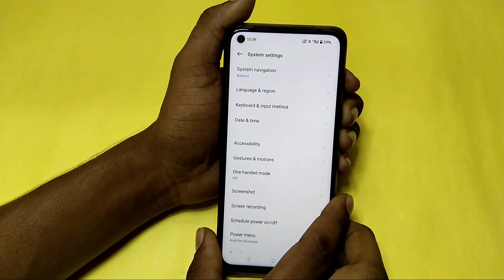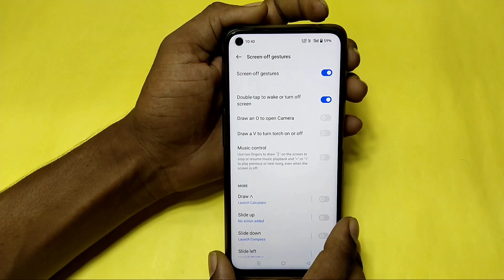Realme 10 mobile me double tap screen on off setting kaise lagaye//Double tap on off realme 10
hii friends Aaj ki is video ke madhyam se main aap logo ko bataya hai ki realme 10 mobile me double tap screen on off kaise lagaye